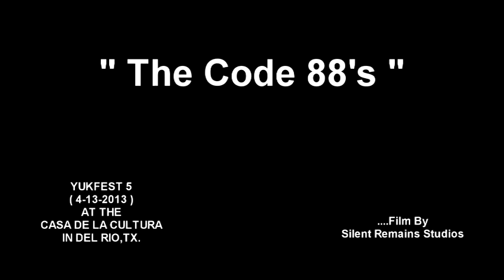The Code 88's ( YUKFEST 5 ) ( 4-13-2013 )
YUKFEST 5
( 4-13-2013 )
CASA DE LA CULTURA IN DEL RIO,TX.

"THE CODE EIGHTY EIGHTS"(From DEL RIO,TX.)
ALEX -GUITAR
GUS-DRUMS
JAVIER-BASS
MIKEY-VOCALS

FILM BY " Silent Remains Studios "
from Del HEL Rio,Tx.